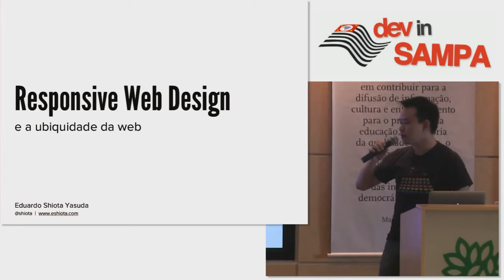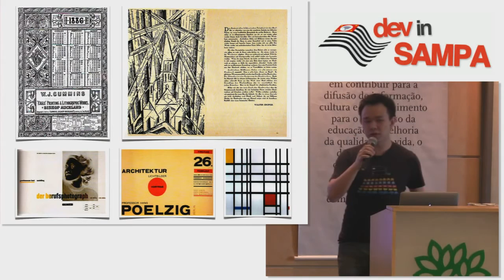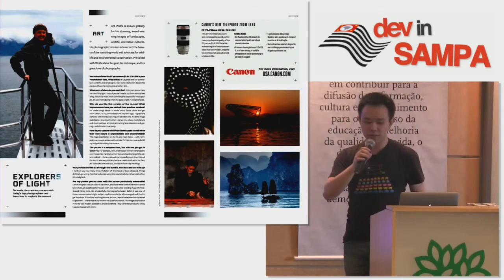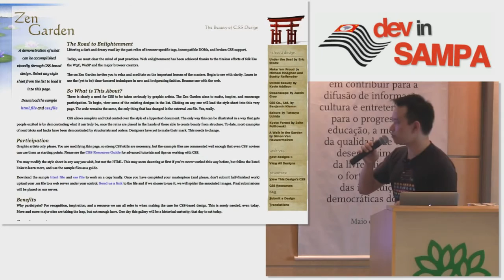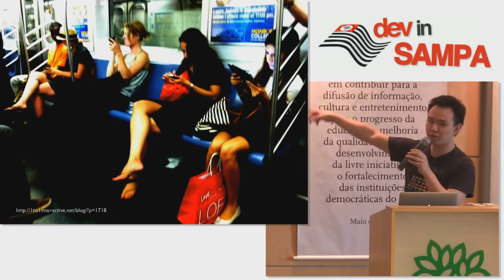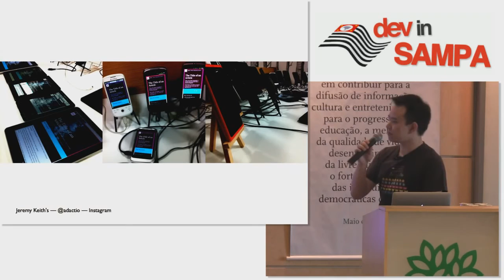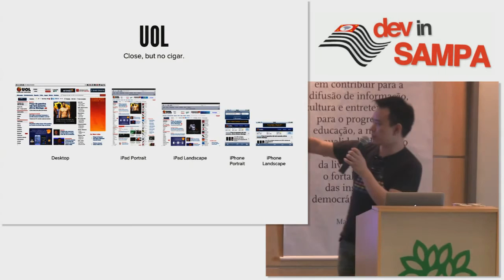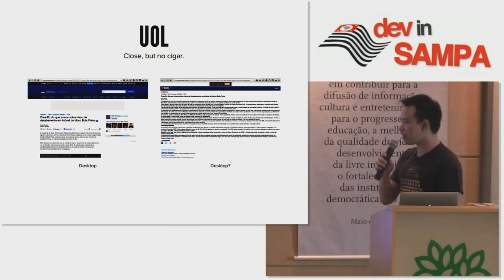My Edited Video